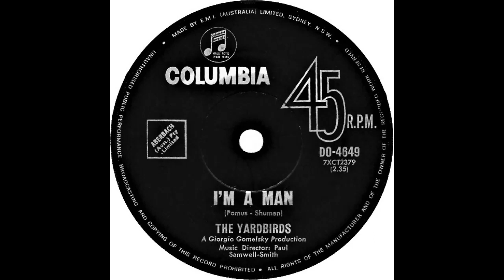The Yardbirds - I'm A Man